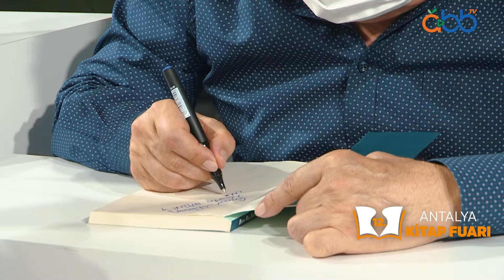HayataOkuyarakDevam | 12’nci Antalya Kitap Fuarı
11'inci Antalya Kitap Fuarı'mızda, "Gelecek her yıl, geçmiş yıllardan daha iyi olacak" demiştim.

Şimdi 21- 30 Ekim tarihleri arasında 12'nci Antalya Kitap Fuarı’nda sizlerle buluşacak olmanın mutluluğunu yaşıyoruz. Herkesi bugün 15.00’teki açılışımıza bekliyoruz.